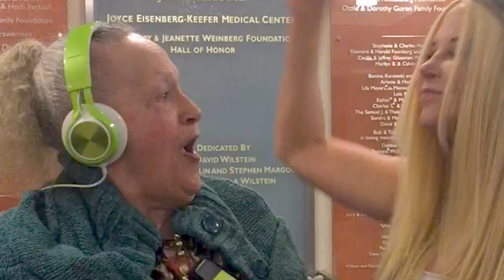Susie Singer Carter Caregiver Patient Video for the American Medical Women's Association.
Susie Singer Carter: Filmmaker/ Advocate for those living with Alzheimer's and their Caregivers (Soul Surfer; My Mom and The Girl; NO Country for Old People) Voice of the PatientCaregiver Patient Video for American Medical Women's Association. Susie shares her experience caring for a family member with Alzheimer's and what would beneficial for physicians to understand about the needs of the patient and the primary family member.